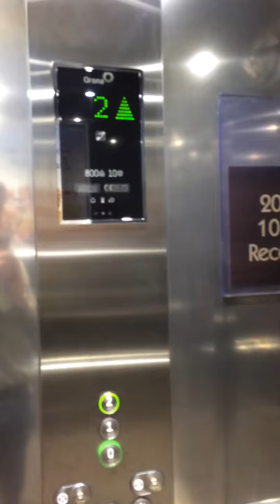Doors getting Stuck in a 2019 Orona Lift